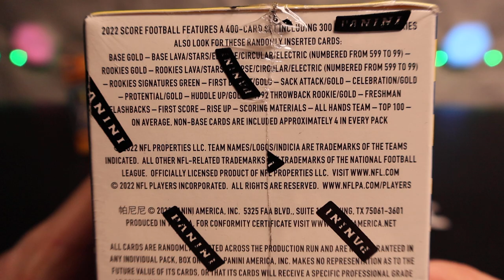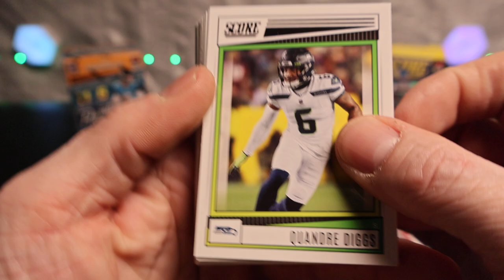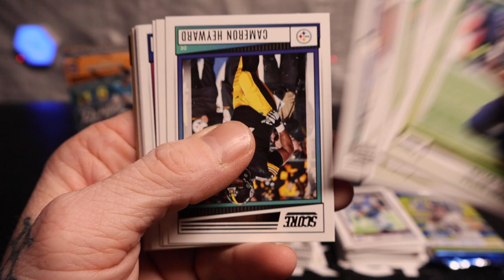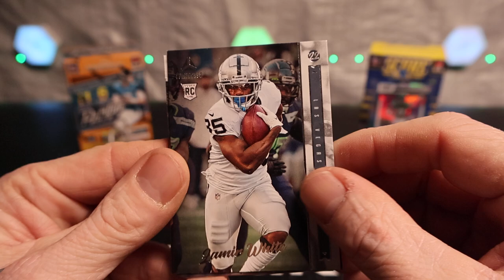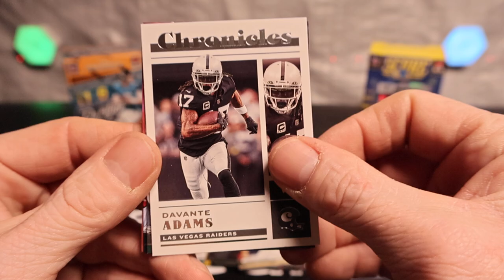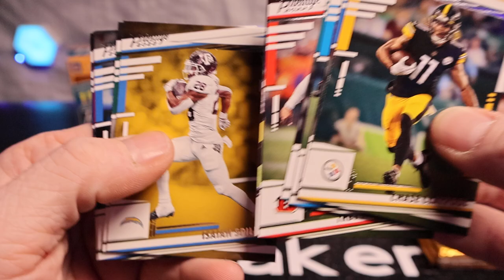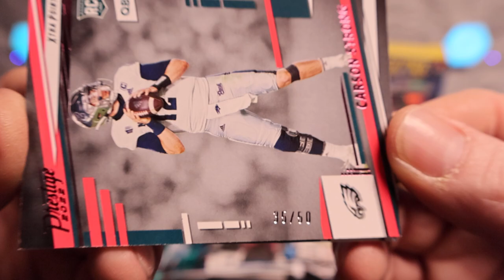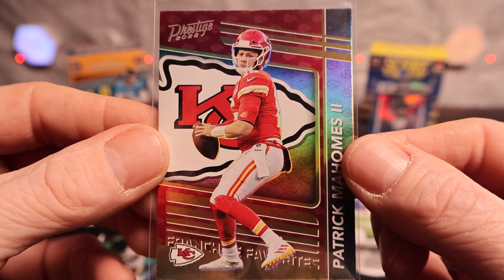!!!BLASTER BATTLE!!! *WHO WON* YOU DECIDE!!! Numbered Parallels, Silvers, And A Ton Of Rookies!!!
Battle of The Blasters!!! 2022 Score Football, 2022 Prestige Football, 2022 Chronicles Football, Who Do You Pick To Win? Who's Your Favorite Pull?